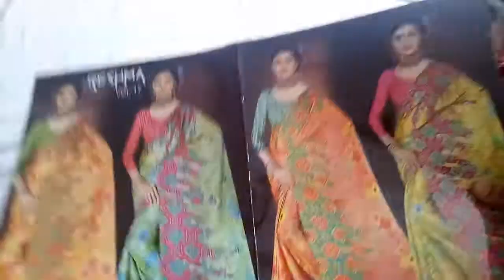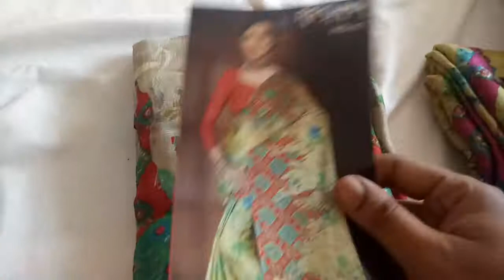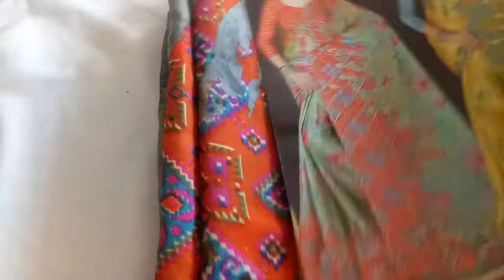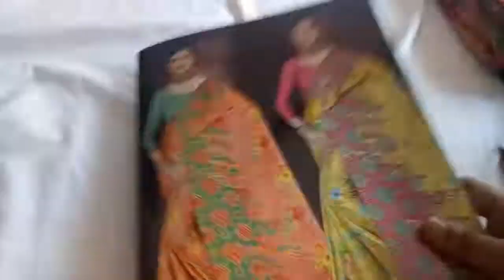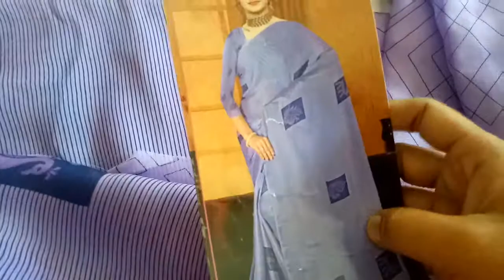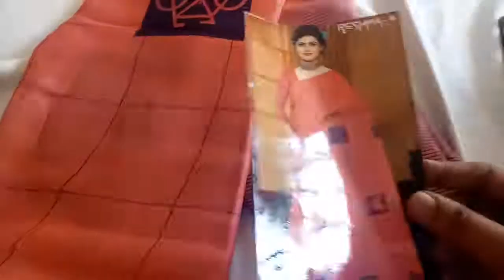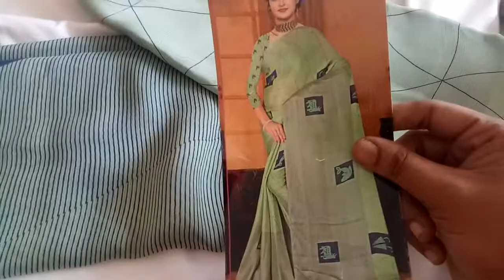( 5.11.19) RESHMA CATLOG SAREE WHAT'S APP 9976978431